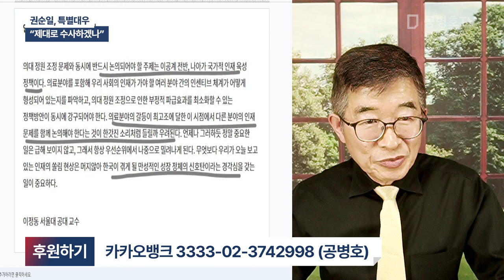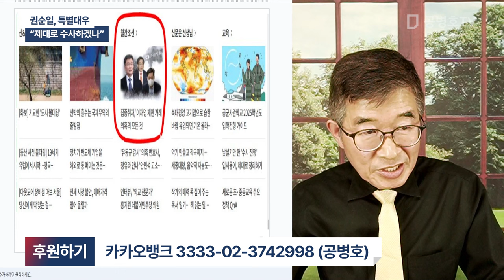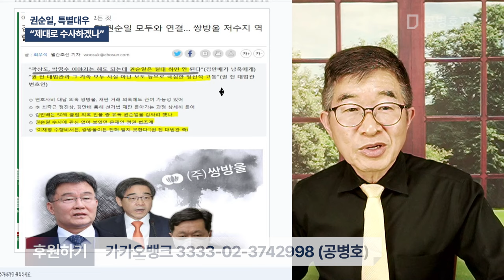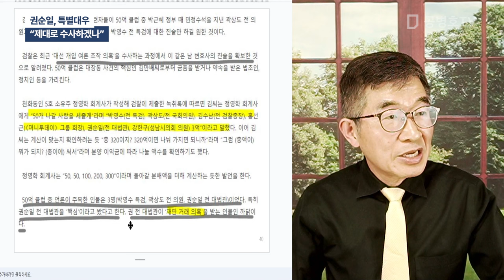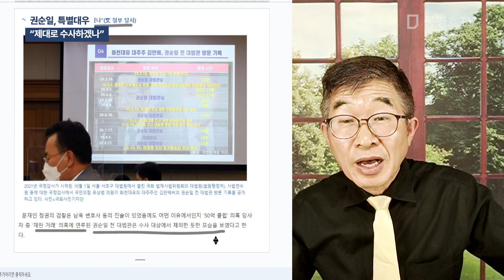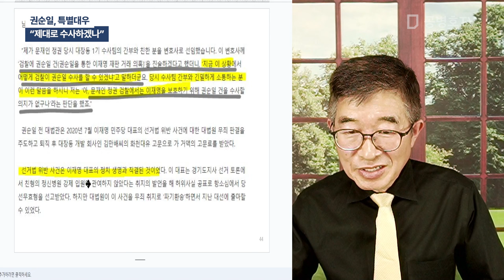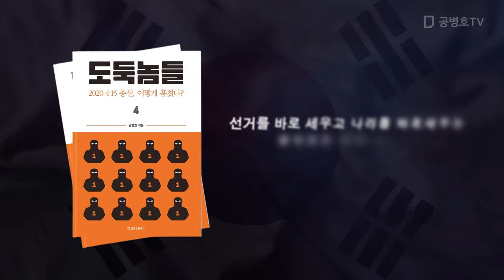권순일, 특별대우 / "제대로 수사하겠나" [공병호TV]